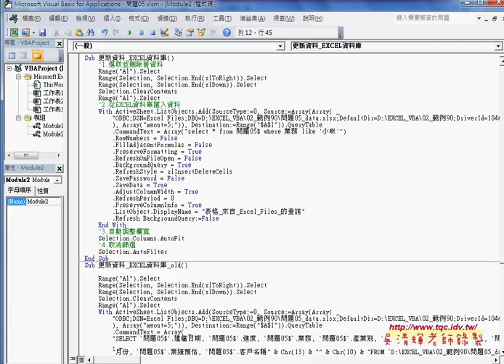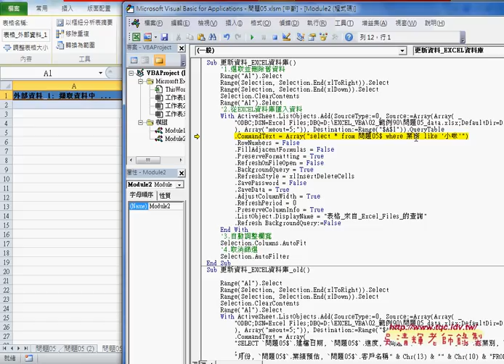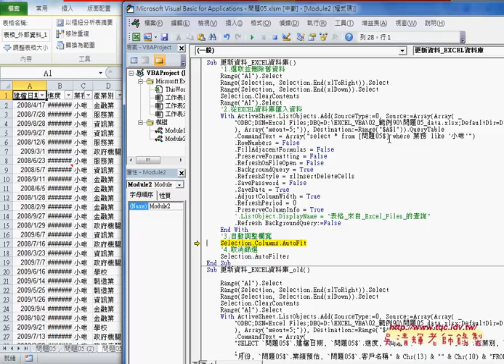06 將EXCEL當資料庫使用巨集錄製與修改EXCEL VBA大數據自動化2